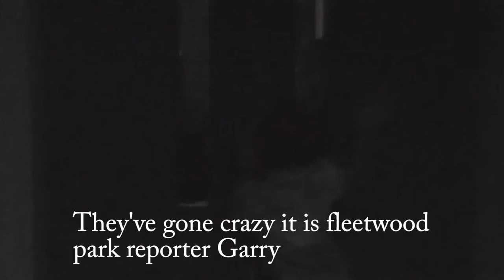Surviving A Power Outage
Hey Dragons,
Fleetwood Press here!
Above is our latest episode of FPTV.